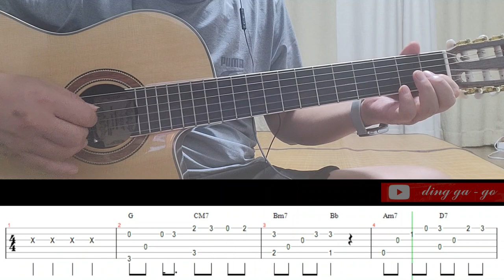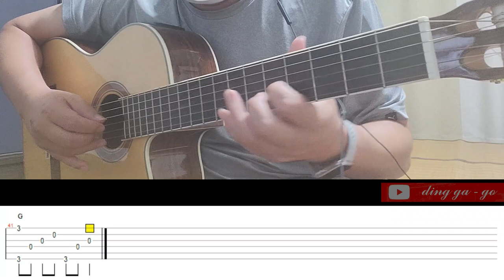사랑하기때문에 유재하 나일론기타